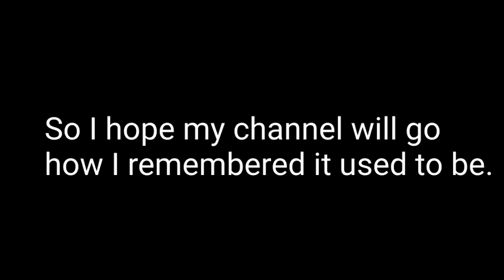My channel is dead (I'm gonna stop uploading videos)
I'm not dead if I don't upload.